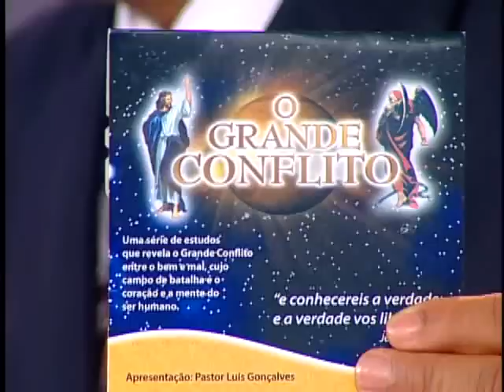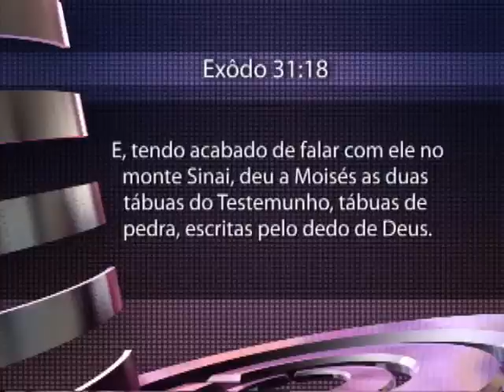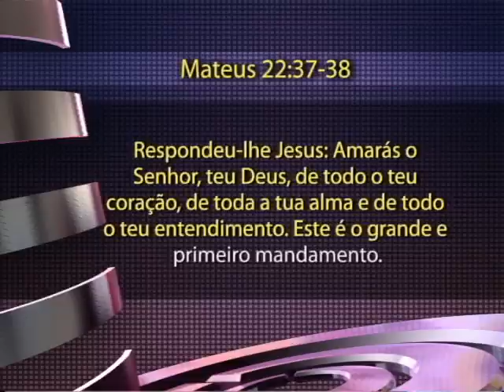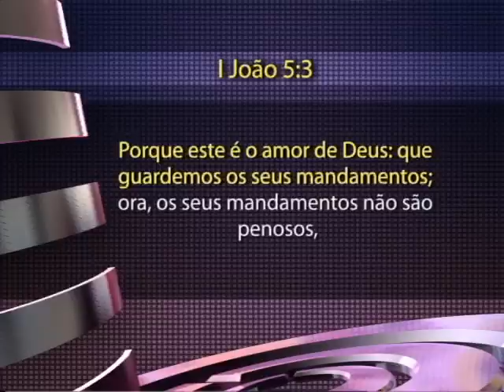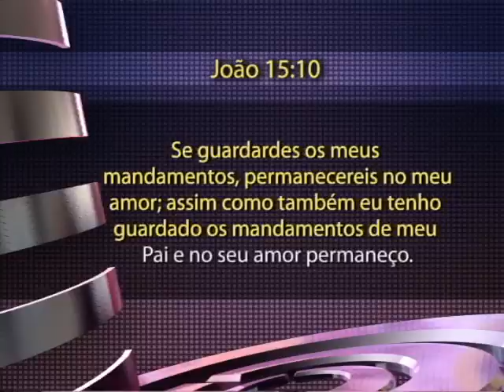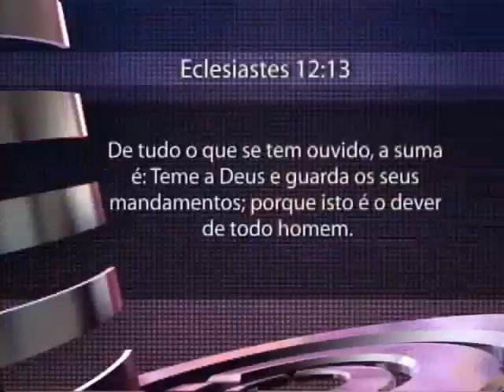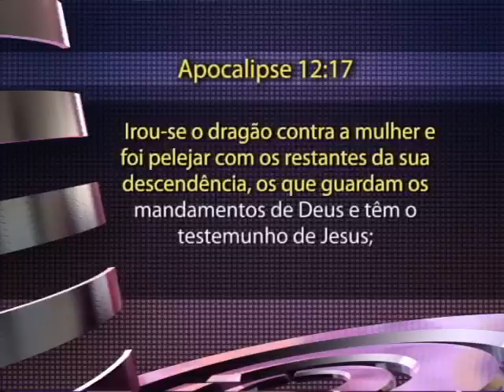Arena do Futuro - Os 10 Mandamentos Parte 3 - 01/03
Quais são os mandamentos de Deus? A Lei foi abolida na cruz? Como os mandamentos estão ligados com o Grande Conflito?